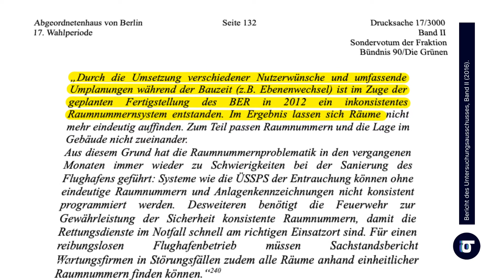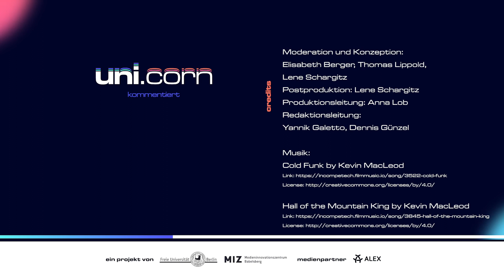Ohne Wenn und BER | uni.corn kommentiert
Wir befinden uns im Jahre 2020 nach Christus. In ganz Europa werden Megaprojekte aus dem Boden gestampft. In ganz Europa? Nein! Wobei... jetzt soll es ja bald losgehen, auf dem BER.
Warten ist ja ganz schön, aber fliegen ist dann doch tatsächlich schöner. Nach 14 Jahren Bauzeit musste der BER -als am Boden liegendes und wehrloses Opfer- als Ziel etlicher guter, schlechter, und mittlerweile ausgelutschter Gags dienen. Daher haben sich auch die talentiertesten Witzeschreiber der uni.corn-Redaktion zusammengesetzt, um auch noch mal etliche ausgelutsch… ähm, super-gute Gags auf den BER und seine Spezialisten abzufeuern - ein letzter (satirischer) Tritt, sozusagen.

Die Personen und die Handlung des Films sind, auch wenn es so klingt, NICHT frei erfunden. Etwaige Ähnlichkeiten mit tatsächlichen Begebenheiten, lebenden oder verstorbenen Personen sind ABSOLUT zutreffend.

uni.corn ist ein Projekt der Freien Universität Berlin in Zusammenarbeit mit dem Medieninnovationszentrum Babelsberg. Medienpartner ist ALEX Berlin.